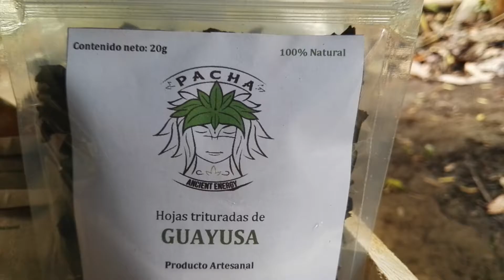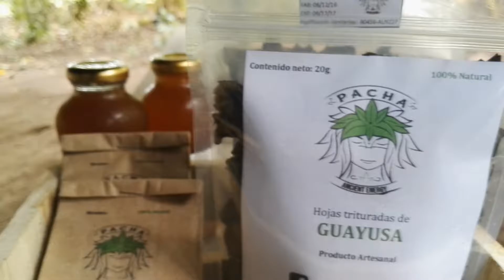GENTE ACTIVA PACHA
Hoy en Gente Activa les tenemos un emprendimiento bastante interesante, se trata de PACHA un Té de Guayusa que esta siendo comercializado con mucho éxito en nuestra tierra. Miren la nota.